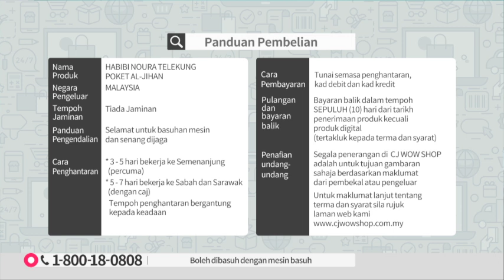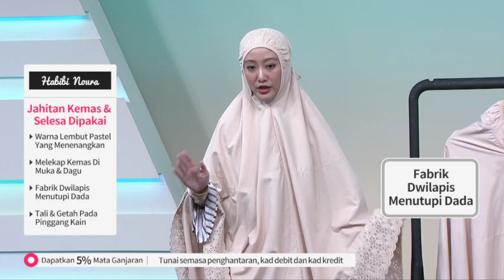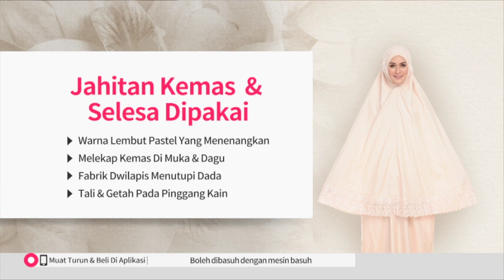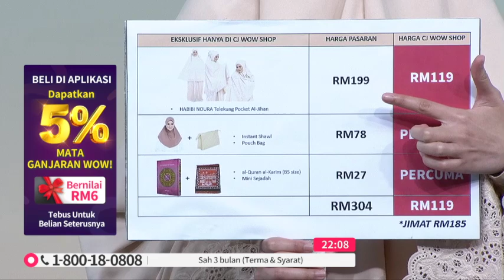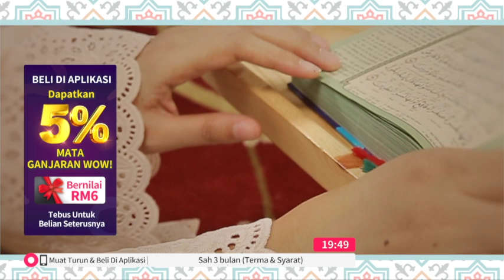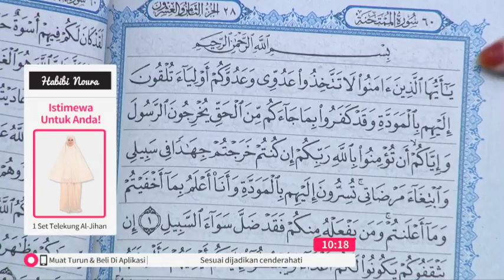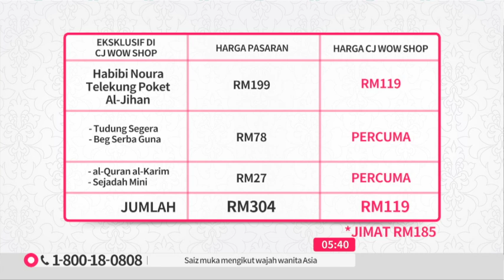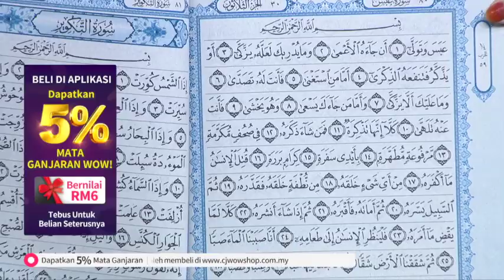HABIBI NOURA TELEKUNG POKET AL JIHAN S13 / RECORDING / P5488 / 19 FEB 2020